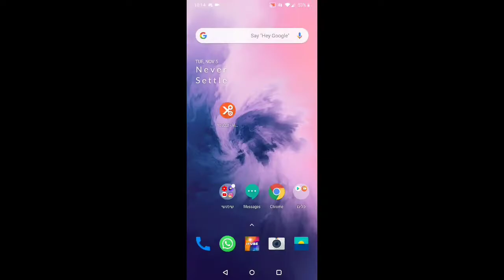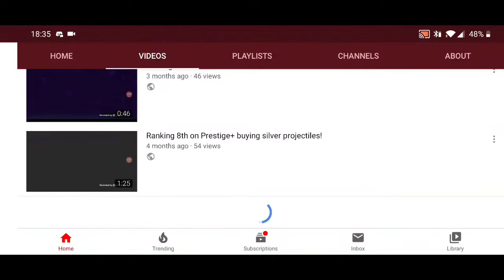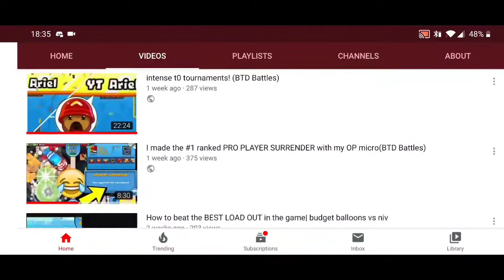300 subs special!! no farmer challenge (BTD Battles)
thank you for 300 subs! this is way more then I'd even thought I'd have! hope you'll enjoy this video!